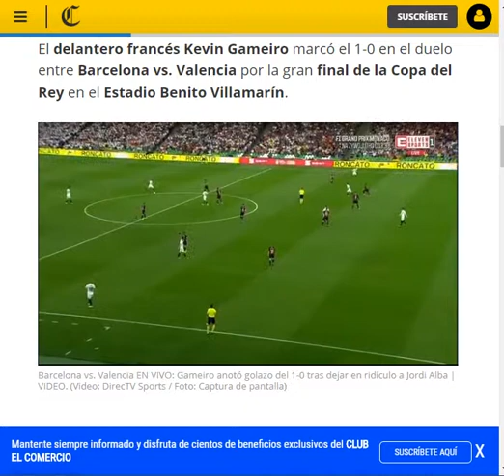COPA DEL REY :Barcelona vs.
FUENTE :COMERCIO